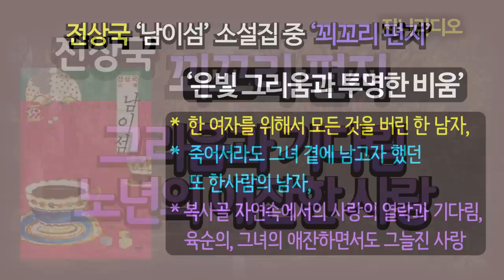전상국 ‘꾀꼬리 편지’/ 육순을 앞둔 그녀의 두 남자를 향한 사랑의 열락과 기다림, 자연과 함께 어우러진 애잔하면서도 아름다운 사랑의 향연/ 책읽어주는여자/ 지니라디오/ 오디오북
*작품명; 꾀꼬리 편지
(전상국 작가 소설집 '남이섬' 중)
*지은이; 전상국
*출판사; 민음사(2011년)

 오늘은 ‘전상국’ 작가의 소설집 ‘남이섬’에 수록된 작품 중 ‘꾀꼬리 편지’를 낭독해 드리겠습니다. 한 여자를 위해서 모든 것을 버린 한 남자, 그리고 죽어서라도 그녀 곁에 남고자 했던 또 한사람의 남자, 복사골 자연속에서의 사랑의 열락과 기다림, 그러나 육순을 앞둔 그녀의 그늘진 사랑은 이제 막을 내립니다. 그럼 그윽하고 애잔하면서도 아름다운 그녀의 사랑 이야기 속으로 함께 하시겠습니다.

[저자 소개]
  1940년 강원도 홍천에서 태어나 춘천고, 경희대학교 국어국문학과와 동 대학원을 졸업했다.
  1963년 조선일보 신춘문예에 단편소설 「동행」이 당선되며 작품 활동을 시작했다. 소설집으로 『바람난 마을』 『하늘 아래 그 자리』 『아베의 가족』 『우상의 눈물』 『우리들의 날개』 『외등』 『형벌의 집』 『지빠귀 둥지 속의 뻐꾸기』 『사이코』 『온 생애의 한순간』 『남이섬』, 장편소설로 『늪에서는 바람이』 『불타는 산』 『길』 『유정의 사랑』이 있다.
  그 밖의 저서로 『김유정』 『당신도 소설을 쓸 수 있다(소설창작강좌)』

수상 : 2014년 경희문학상, 2004년 현대불교문학상, 1996년 한국문학상, 1980년 동인문학상, 1977년 현대문학상, 1963년 조선일보 신춘문예

최근작 : '우리들의 날개', '우상의 눈물', '아베의 가족' … 총 76종

[타임라인]
00:00:05  인트로(책 소개 및 작가 소개)
00:00:51  이야기 본문
01:08:00  클로징(작품 감상)